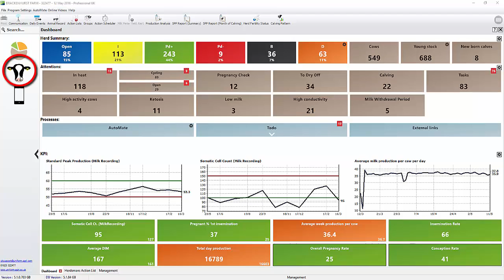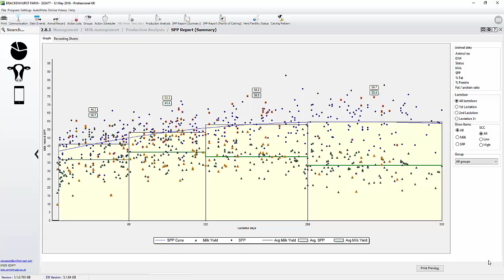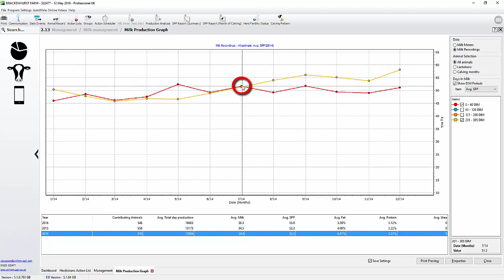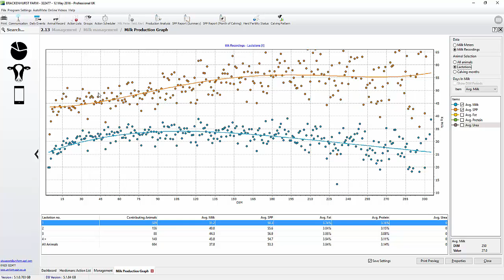Milk Production Graph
In this movie we take a look at the new milk production graphs, which allows us to analyse data on one screen, with multiple options so we can review our herd’s performance in more detail.